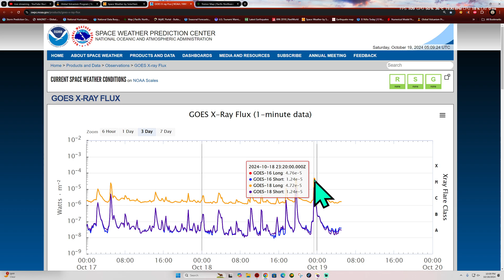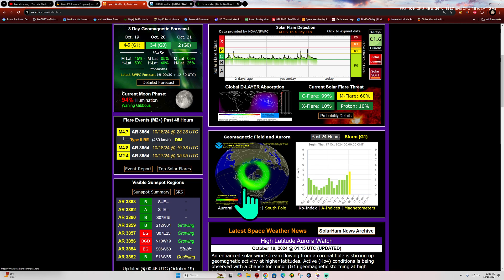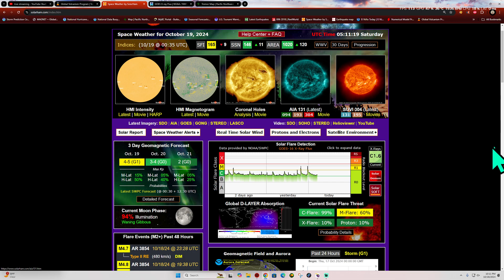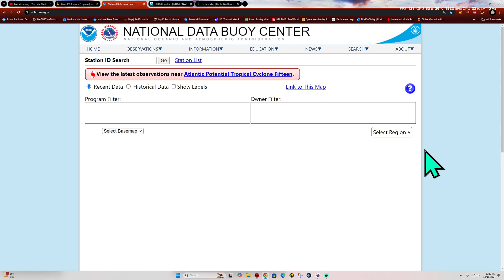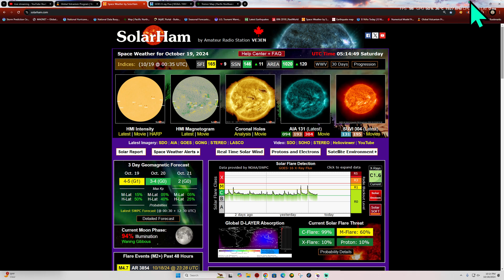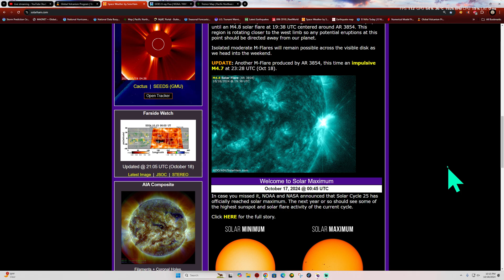Earthquake uptick South America Region. Friday Night update 10/18/2024